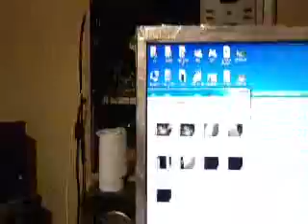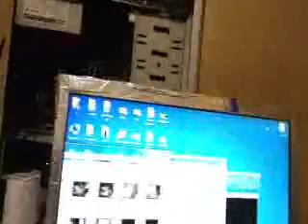haytaptan?nimet ?akbaba?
şehirde tüm köpekler yasaklanmalı.zoonoz,kimyasal,virüs,hasta ederek cinayet silahı bu saatten sonra.destekleyen başkaları yok mu?